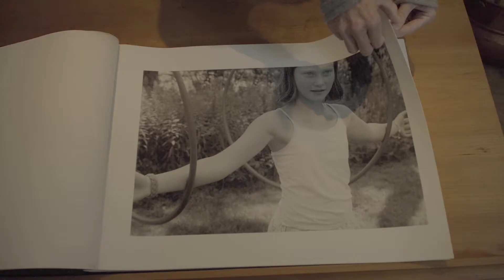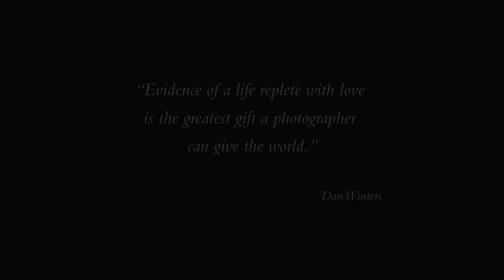Larrabee Photography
This video is intended to promote the work and character of Ben Larrabee, a New York based photographer.

I was the principal videographer and editor on this project.

Produced by Portraits That Move, a production company based in NYC.